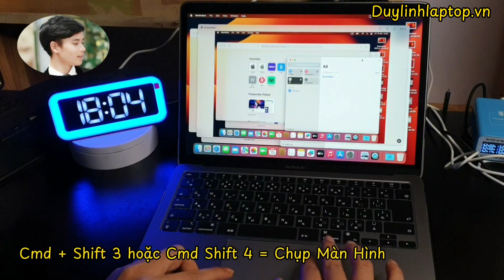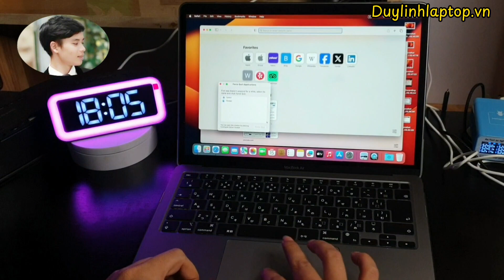Tổng hợp những phím nóng trên Macbook , Mac Os bạn cần biết | Hotkeys on Macbook .